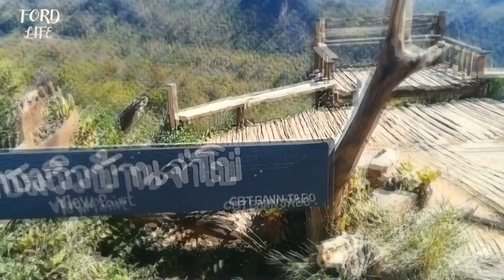Vlog ทริปเที่ยวไปตามตะวัน EP.5 จากบ้านรักไทย เที่ยวถ้ำปลา แต่ไปมา มาจบที่เมืองปาย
ทริปเที่ยวไปตามตะวัน EP.5 เที่ยวถ้ำปลา แต่ไปมา มาจบที่เมืองปาย